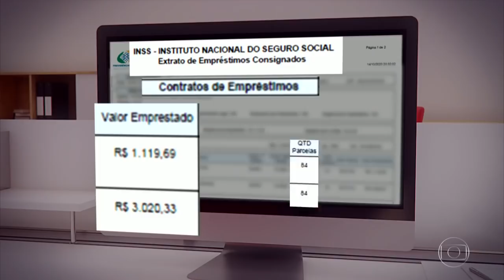GLOBO ENTRA NA BRIGA, AGORA A COISA ANDA. APOSENTADO E PENSIONISTA.